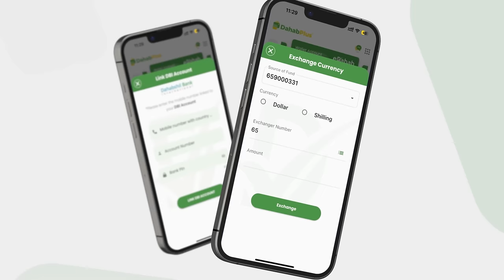Dowladda Soomaaliya oo soo bandhigtay Cududeeda Milatari xili la xusayo 1-da Luulyo.